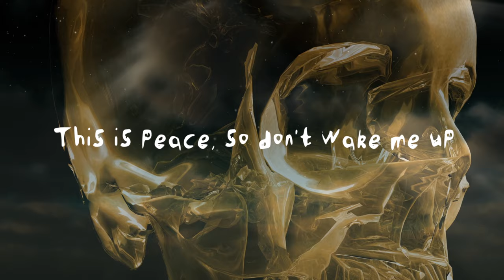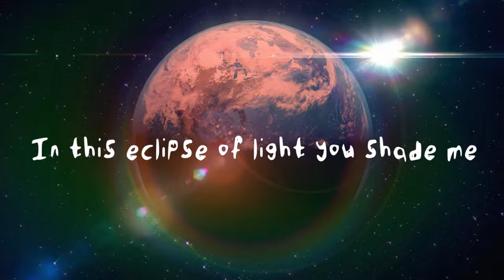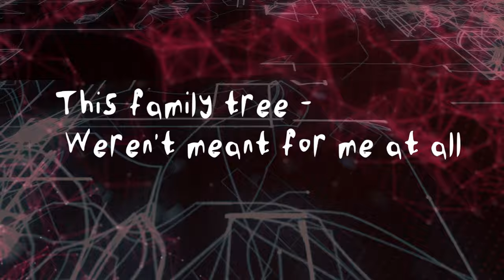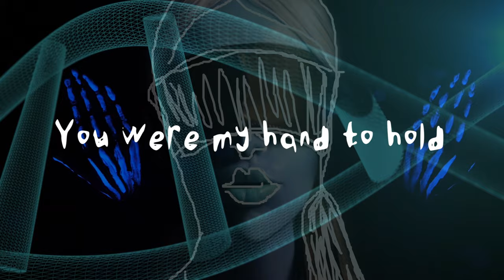Bad Llama - Hollow Thieves (Official Lyric Video)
Bad Llama's first Official Lyric Video for the opening track from their 2018 EP 'Crooked Empire' Hollow Thieves.

Lyrics:

Hollow eyes,
The dead asleep,
This is peace so don't wake me up,
Keep all of your problems please,
I'm breathing,
Dream stealing,
I see your voice along my wall,
Wait for my signal,
Paranoid,
I'll disappoint you all.

My time is limited
Head held under the water
You were my hand to hold
My Blue lungs
I feel them giving in,
My heavy heart sinking,
Surrendered to the cold?

Branching out hereditary,
In this eclipse of light you shade me,
Burn away the good you see,
I'm healing,
Pain keeling,
I feel myself begin to fall,
I want it more,
This family tree,
Weren't meant for me at all

You're all such hollow

THIEVES!!!

'Hollow Thieves' was performed and recorded by Bad Llama and recorded and mixed at Magic Garden Recording Studio, Wolverhampton by Gavin Monaghan and Joseph Murray.

Written by Kyle Jordan, Sam Wyatt, Lewis Hutchings, Dan Houlbrooke and Gareth Waddell

Lyric Video created by Tunnel Vision Studios